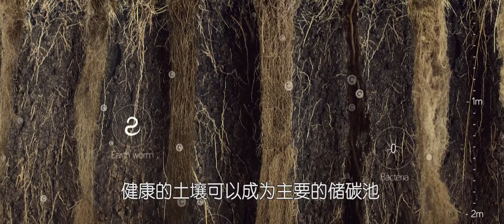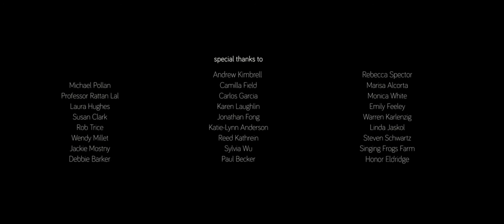Soil Solutions to Climate Problems (Simplified Chinese subtitles)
Narrated by Michael Pollan

A powerful solution to the climate crisis can be found right beneath our feet—in the soil.

By harnessing the immense power of photosynthesis, we can convert atmospheric carbon, a problem, into soil carbon, a solution. Emerging science proves that shifting to regenerative forms of agriculture such as agroecology, agroforestry, cover-cropping, holistic grazing and permaculture will allow us to store excess carbon safely in the ground.

一个应对全球气候变化、并同时解决食物安全问题的土壤策略，就在我们的脚下。 视频制作：食品安全中心（Center for Food Safety） 旁白：迈克尔·波伦（Michael Pollan） 中文翻译与校对：刘紫微、裘成、简艺